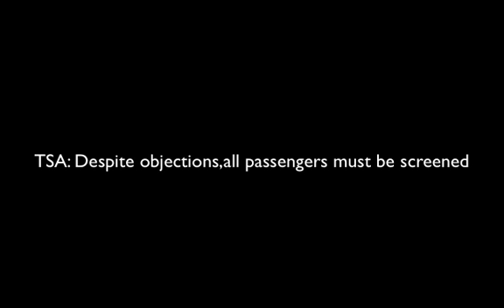TSA: Despite objections, all passengers must be screened (News)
TSA: Despite objections, all passengers must be screened
TSA Screening, Terminal 2, SAN, Nov. 13, 2010 - part 1
In response to a video of a California man's dispute with airport security officials, the Transportation Security Administration said Monday it tries to be sensitive to individuals, but everyone getting on a flight must be screened.

The video, in which software engineer John Tyner refuses an X-ray scan at the San Diego, California, airport, has sparked a debate over screening procedures.

Tyner told CNN Sunday that he was surprised to see so many people take an interest in his refusal, and the dispute with airport screeners that followed it. But he said he hoped the video will focus attention on what he calls a government invasion of privacy.

"Obviously, everybody has their own perspective about their personal screening," TSA official John Pistole told CNN. "The question is, how do we best address those issues ... while providing the best possible security?"

Tyner, 31, said his hunting trip to South Dakota was cut short before it even started Saturday morning -- when TSA agents asked him to go through an X-ray machine.
Napolitano: We're just doing what's best
TSA responds to body scan backlash

    * Air Travel
    * Transportation Security

"I don't think that the government has any business seeing me naked as a condition of traveling about the country," Tyner said.

Pistole admits the agency is "trying to be sensitive to individuals issues and concerns," but adds, "the bottom line is everybody who gets on that flight has been properly screened."

The cell phone video Tyner recorded of his arguments with security screeners over the scan and pat-down they proposed had garnered more than 80,000 hits on YouTube early Monday morning.

Tyner said that after he declined the body scan, a TSA agent told him he could have a pat-down instead. Once the procedure was described, Tyner said he responded, "If you touch my junk, I'll have you arrested."

The dispute that followed, Tyner said, included police escorting him from the screening area and a supervisor saying he could be faced with a civil lawsuit for leaving the airport before security had finished screening him.

"The whole thing just seemed ridiculous... I don't intend to fly until these machines go away," he said.

"Advanced imaging technology screening is optional for all passengers," TSA said in a statement released Monday. "Passengers who opt out of [advanced imaging] screening will receive alternative screening, including a physical pat-down."

But anyone who refuses to complete the screening process will be denied access to airport secure areas and could be subject to civil penalties, the administration said, citing a federal appeals court ruling in support of the rule.

The ruling, from the 9th U.S. Circuit Court of Appeals, says that "requiring that a potential passenger be allowed to revoke consent to an ongoing airport security search makes little sense in a post-9/11 world. Such a rule would afford terrorists multiple opportunities to attempt to penetrate airport security by 'electing not to fly' on the cusp of detection until a vulnerable portal is found."

The TSA's advanced imaging technology machines use two separate means of creating images of passengers -- backscatter X-ray technology and millimeter-wave technology.

At the end of October, 189 backscatter units and 152 millimeter-wave machines were in use in more than 65 airports. The total number of imaging machines is expected to be near 1,000 by the end of 2011, according to the TSA.

The agency has previously said that the new technology is safe -- and protects passenger privacy.

"Strict privacy safeguards are built into the foundation of TSA's use of advanced imaging technology to protect passenger privacy and ensure anonymity," the agency says in a statement on its website.

Images from the scans cannot be saved or printed, according to the agency. Facial features are blurred. And agents who directly interact with passengers do not see the scans.

But Tyner isn't the only one with concerns about the new security procedures.

Grassroots groups are urging travelers to either not fly or to protest by opting out of the full-body scanners and undergo time-consuming pat-downs instead.

Industry leaders are worried about the backlash. Homeland Security Secretary Janet Napolitano met with leaders of travel industry groups to discuss the concerns.

"We certainly understand the challenges that DHS confronts, but the question remains, Where do we draw the line?' Our country desperately needs a long-term vision for aviation security screening, rather than an endless reaction to yesterday's threat," the U.S. Travel Association said in a statement after the meeting. "At the same time, fundamental American values must be protected